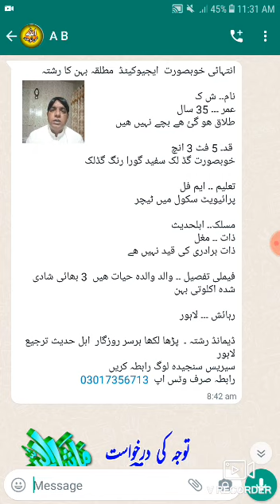ٹیچر مطلقہ لڑکی کا رشتہ ویڈیو مکمل دیکھیں